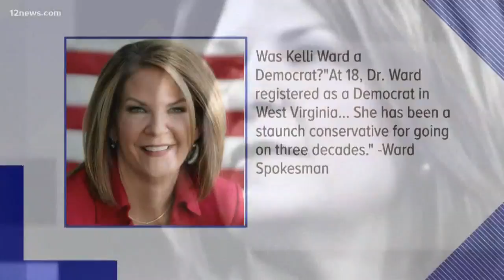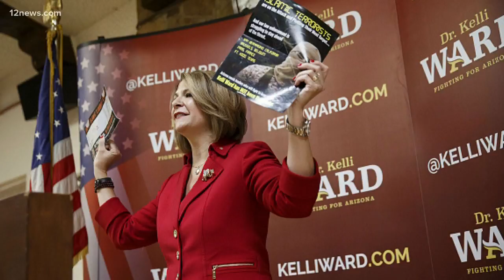Fact checking Republican Martha McSally's attack ad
The race for the republican nomination in the U.S. Senate race is heating up. 12 News breaks down the attacks Martha McSally is making against Kelli Ward in her television ads.